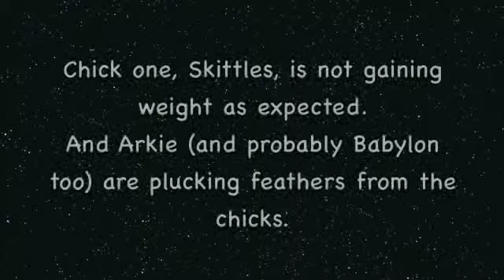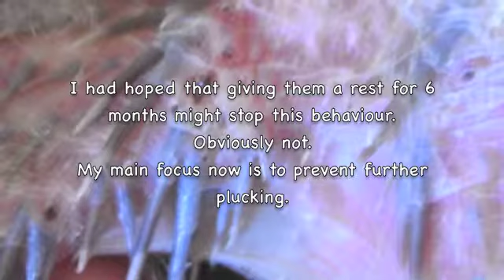Cockatiel Chick Diary 10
Week 6-7:  The chicks are between 17 and 11 days old.
A few problems have developed.